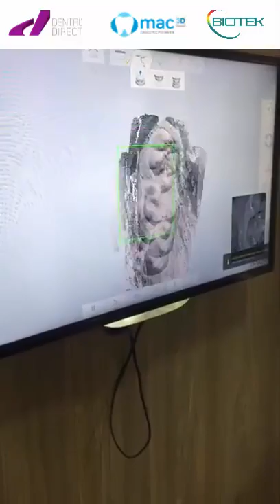Revolutionary method for taking dental impressions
méthode révolutionnaire pour prendre les empreintes dentaires